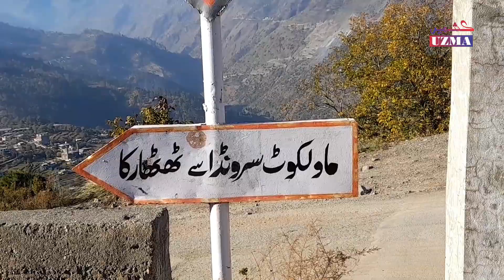سنگلدان-ٹھٹھارکہ سڑک خستہ حالی کا شکار، لوگوں کا احتجاجی مظاہرہ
رام بن کے سنگلدان سے ٹھٹھارکہ سیری پورہ تک 12 کلومیٹر سڑک کی خستہ حالی سے پریشان لوگوں نے پی ایم جی ایس وائی، محکمہ پی ڈبلیو ڈی اور ڈی ڈی سی چیئرپرسن ڈاکٹر شمشاد شان کے خلاف احتجاج کیا۔ لوگوں کا کہنا تھا کہ صرف ایک سال قبل ہی سڑک کی مرمت کی گئی تھی، تاہم غیر معیاری مواد کے استعمال کی وجہ سے یہ اکھڑ گئی۔ لوگوں نے سڑک کی جلد از جلد مرمت کا مطالبہ کیا۔
ویڈیو: زاہد بشیر